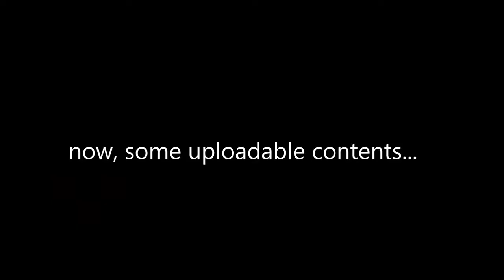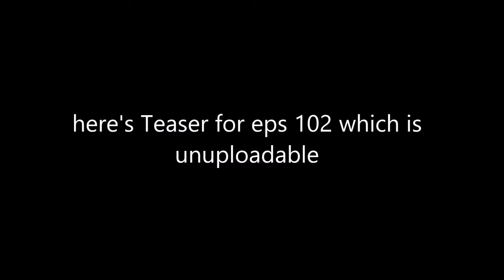Mazm Pechka Episode 102 Lucid Dream 8 Part 1 Summary And Uploadable Contents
this game is neat but I cannot find a complete english walkthrough of this game, so I think I will do this myself (no fixed update schedule though)

if you like the game please download and play it to support the creator :)

I don't own the game, the game is by MazM, I only do this walkthrough